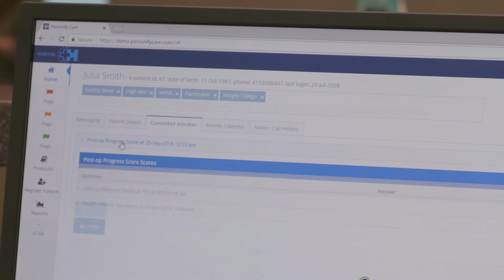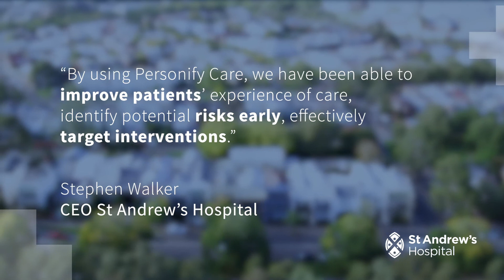Personify Care Overview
Learn more about Personify Care